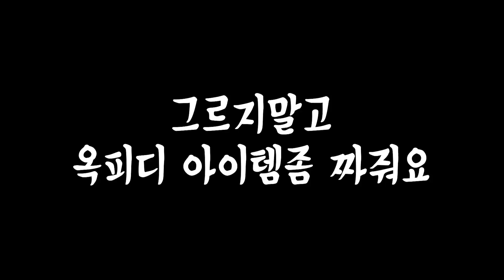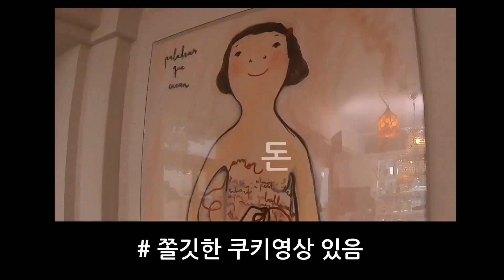(혈압주의!) 이 사람처럼 장사하려면 개ㅐㅐㅐ망.. 과연 손님 유혹하는 묘책은? [홍신애의 쫄깃 EP.05]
[홍신애의 쫄깃 EP.05]

선생님 식당이하고싶어요. !
(이 사람처럼 장사하려면 개망. )

손님을 유혹하는 묘책 방출!!

👇🏻 SBS F!L (에스비에스 필) 채널번호👇🏻
 📺 KT olleh tv 66번ㅣLGU+ tv 59번ㅣSK B tv 54번ㅣSkyLife 88번